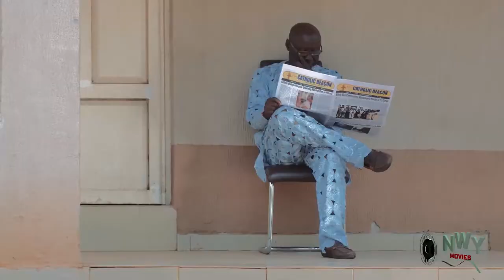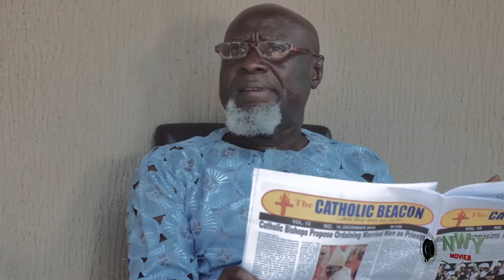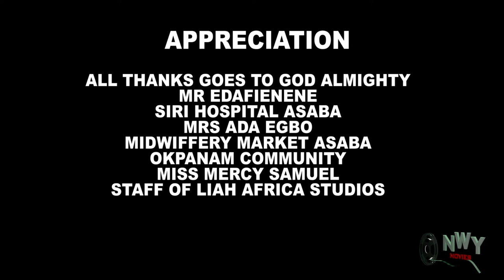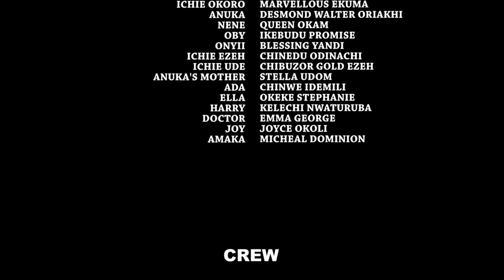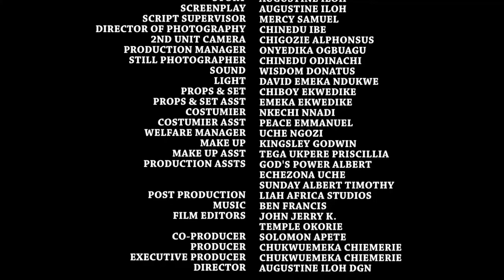She Was Rejected By Her Step Mother But A Billionaire Met Her Under The Bridge & Cleaned Her Up -Nig